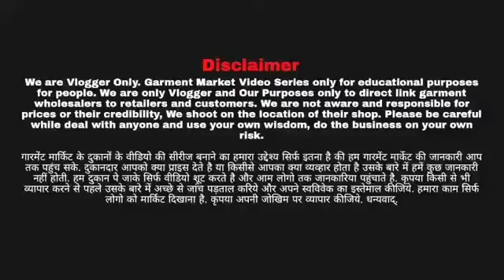top bottom 65Rs. cash on delivery available. rayon cotton wholesale Kurtis.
real manufacturer से खरीदे, cash on delivery, kurti manufacturer ahmedabad

SR Fashion Hub
127 ghantakaran mall sarangpur Ahmedabad
Gujarat India

kurti wholesale jaipur
kurti plazzo set wholesaler
kurtti market in ahmedabad
kurti manufacturer and wholesaler
kurti super wholesale market
kurti bazar in jaipur
kurti wholesale bazar
kurti with wholesale price
sabse sasti kurti surat
surat kurti wholesale market
surat kurti bazar
surat kurti
surat kurti plazo
surat wholesale kurti market
ahmedabad kurti
kurti pant set
110 rs kurtis
kurti lot surat
bottom wear wholesale
kurti design
Kesaria textile
wholesale kurti with skirt
wholesale kurti with pant
wholesale kurti with plazzo
wholesale boutique creation kurta
wholesale partwear Kurtis
wholesale boutie style kurtis
wholesale fashion fusion dresses
wholesale anarkali suit designs
wholesale angrakha style kurtis
wholesale kurti market in jaipur
wholesale kurti market in surat
wholesale kurti plalazzo set
Jaipur Kurti pant dupatta wholesale
Jaipur wholesale kurti market
Jaipuri kurti wholesale market in Jaipur
Jaipur Sanganeri print kurti
Jaipur bagdu print kurti
Jaipur pure cotton kurti
Jaipuri Kurtis Manufacturer in Jaipur
Jaipuri bandhani kurti
delhi wholesale bazar
delhi wholesale kurti plazzo
delhi kurti wholesale
kurti plazo set wholesaler
2022 kurti design
premium designer kurti
25 rs kurti
S R FASHION HUB
s r fashion hub Ahmedabad
Kurtis
3 pis kurti set
3 piece kurti pant dupatta
kurti jaipur
SR FASHION HUB ahmedabad
casual kurti design 2022
summer kurti design 2022
wholesale zone ahmedabad
wholesale zone wholesale zone
wholesale zone surat
kurti wholesale
designer kurti
kurti wholesale
cotton kurti
kolkata market wholesale
3 piece set design
best reatail business ideas
kurthi new model
kurti pant
new design kurta
pant design
party wear suit
pc kurti jaipur
surat kurti
skirt kurti
cotton kurti
wholesale market
wholesale zone kurti
wholesale zone vlogs
Kurti design
Ahmedabad kurti wholesale market
Sasti kurti shop surat
Cash on delivery
cashon delivery kurti
kurti, kurti wholesalers surat, kurti manufacturer, kurti